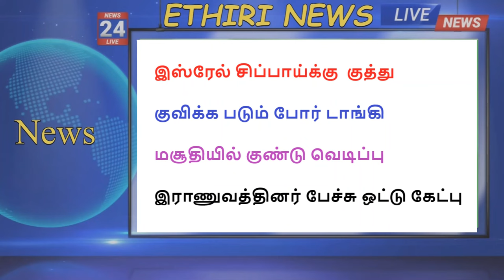இஸ்ரேல் சிப்பாய்க்கு குத்து |குவிக்க படும் போர் டாங்கி |மசூதியில் குண்டு வெடிப்பு |Ethiri News Live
இஸ்ரேல் சிப்பாய்க்கு  குத்து |குவிக்க படும் போர் டாங்கி |மசூதியில் குண்டு வெடிப்பு

இராணுவத்தினர் பேச்சு ஒட்டு கேட்பு

Ethiri Tamil News, Ethiri News Live,உலக செய்திகள் |இலங்கை செய்திகள் இன்று |Today Tamil News |எதிரி நியூஸ்